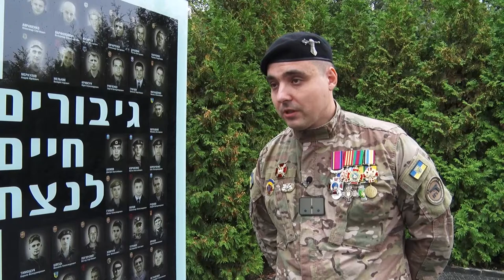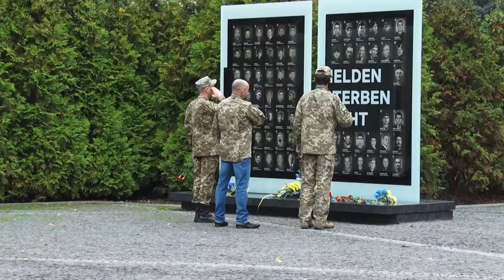«Війна зриває маски, показує, хто чого вартий, вчить цінувати дружбу», – АТОвець Іван Начовний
Життя після війни. АТОвець Іван Начовний з позивним Гном,  пройшов шлях від викладача університету до командиру танкового взводу. Офіційний костюм змінив на камуфляжну форму, аудиторію – на танк, а студентів – на бойових побратимів. За службу на передовій нагороджений орденом Богдана Хмельницького III ступеня.